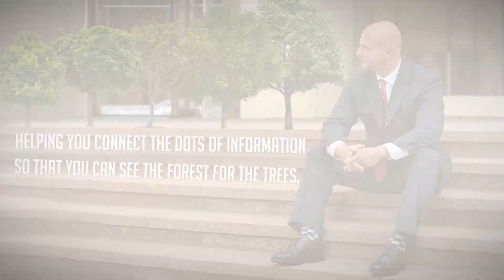Odds of soft landing, 1H23 outlook, brief thoughts on Zoltan’s recent piece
Check out Luke's books, including:

Mr. X Interviews Volume 2: World Views from a Fictional US Sovereign Creditor